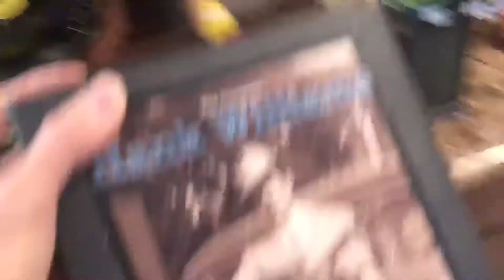Zenith 6R084 Récord Player Working!!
My record player working